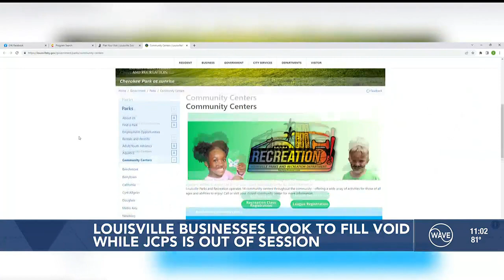Louisville businesses offering discounts during JCPS closures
Several businesses and organizations in Louisville are hosting either free or discounted events during the JCPS closures to help support families.